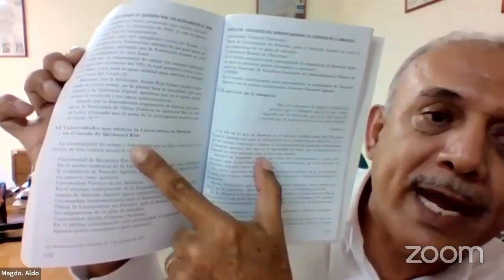Nuevos retos de la Justicia Agraria en México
En el marco de las "Jornadas Jurídicas a treinta años de la Reforma Constitucional del artículo 27 y de la promulgación de la Legislación Agraria"

Dr. Aldo Saul Muñoz López, Magistrado Agrario
Mtra. Ma. Luz Rodríguez Mendoza, Magistrada Agraria.
Dr. Georg Rubén Silesky Mata, Magistrado Agrario.